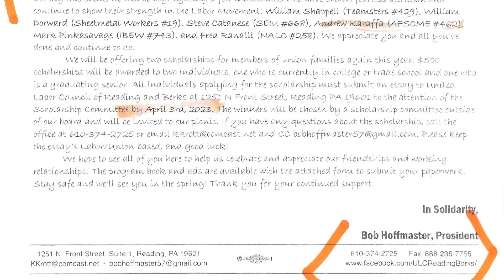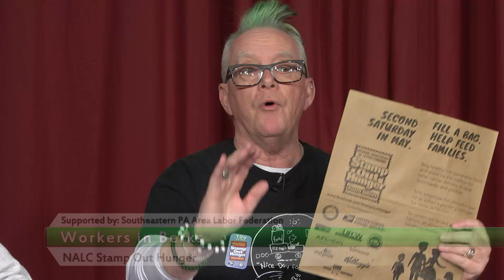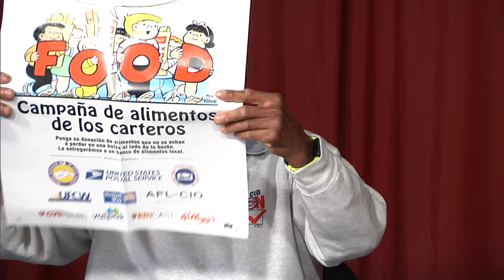NALC Stamp Out Hunger Food Drive 4-19-23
The 2023 National Letter Carriers Association Stamp Our Hunger Food Drive being held on May 13 is discussed by Co-Hosts Mike Reese & Joe Scoboria, along with local NALC Food Drive Coordinators Tammy Jones and Richie McDonough on Workers In Berks.